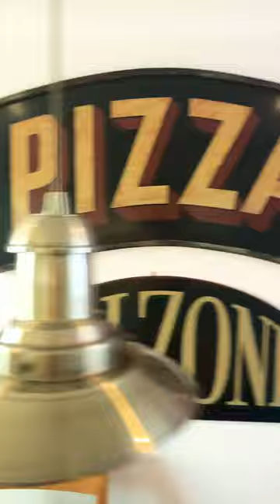280 THoNG Bikini Girls MiAMi Haulover Sandbar or Sovereign Harbour Marina view? Pangels Best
Watch us wobble around the Marina, after 2 bottles of wine and trying to walk it off - our idea of keeping fit!! It doesn't always rain in the UK, LOL!

Check out LiTTLe GiLLy MiSS SiXTy’s other videos & shorts + compilation videos & playlists on my channel! She still turns heads when we walk around Eastbourne or Brighton, & of course LoNDoN, after a glass of wine or two.

I get alot of weird comments, so I have to give alot of weird answers, this is one of them! YeS Gilly is wearing THoNG KNiCkeRs under her Mini Skirt or sometimes her THoNG BikiNi BoTToMs if we have just come in from the garden, or off the beach after sunbathing!

Where would you like to be. On the Miami river on a boat partying OR Sovereign Harbour Marina Eastbourne, at home, in a room with a view & watching YouTube channels on TV, like Boatzone, Boatsnaps, Droneviewhd, Miamiboating, Pirate Captures, we call it our WiNDoW to MiAMi, the best of both worlds!! Plus I do love watching GiLLY preparing lunch!

Me & the wife made our choice! What’s yours?

Sovereign Harbour is a development of the beachland in the seaside resort of Eastbourne, to the east of the town centre. Opened in 1993 and formerly known as The Crumbles, the marina now consists of five separate harbours, a retail park and several housing projects with both permanent and holiday properties.
Really nice place to have a long or short walk and a coffee or meal. Often very breezy, so warm clothing is usually the name of the game. Lots of activity to sit and watch with the boats going in and out of the harbour. Lovely views out to sea and across to Bexhill.

The Miami River is a river in the United States state of Florida that drains out of the Everglades and runs through the city of Miami, including Downtown. The 5.5-mile long river flows from the terminus of the Miami Canal at Miami International Airport to Biscayne Bay.  Length: 9 km
Discharge: 15 m³/s
Mouth: Biscayne Bay
Source: Everglades
Country: United States
Bridges: Brickell Avenue Bridge
Cities: Miami

If you have any cool pictures or music that I could use in my next PANGELS BEST Video, please email them to